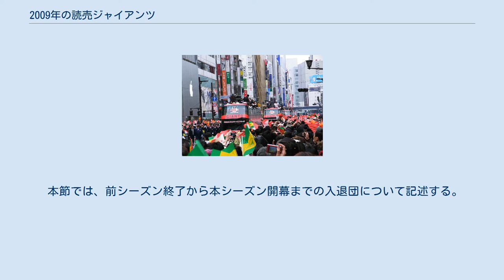2009年の読売ジャイアンツ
2009年の読売ジャイアンツでは、2009年の読売ジャイアンツの動向をまとめる。
 この年の読売ジャイアンツは、2回目の原辰徳監督体制の4年目（通算6年目）のシーズンである。
 このシーズンの巨人は開幕から着実に貯金を重ねて、6月終了時点で貯金20と首位を快走していたが、7月に勝率5割で足踏みしている間に、中日が6月・7月合わせて貯金19を重ねて猛追し、7月終了時点で1.5ゲーム差まで迫ってきた。
しかし8月以降は、巨人が勝率7割以上であったのに対し、中日は勝率5割に留まったため、8月後半には差が広がり、3年連続のセ・リーグ優勝を果たした。
そして、クライマックスシリーズの第2ステージで中日を破り、日本シリーズでは、日本ハムを4勝2敗で破り、日本一に輝いた。
投手陣は2桁勝利3人を輩出するなどの活躍でチーム防御率が2.94と、藤田元司監督時代の1990年以来、19年ぶりの2点台を記録し、打撃陣も不動の4番アレックス・ラミレスをはじめ打線が打ちまくって182本塁打はリーグ1位で、84盗塁もリーグ2位だった。
 日本生命 セ・パ交流戦2009 ※は選手間投票選抜。